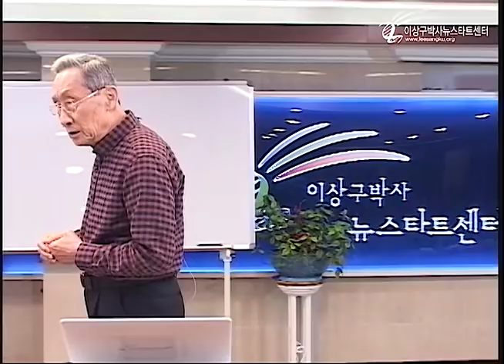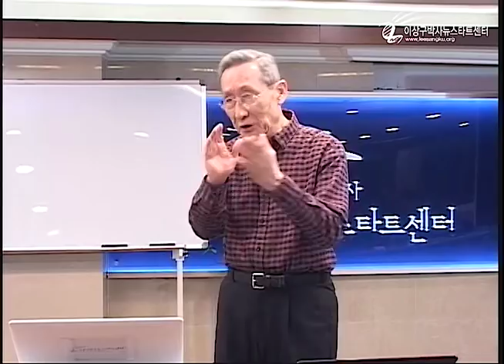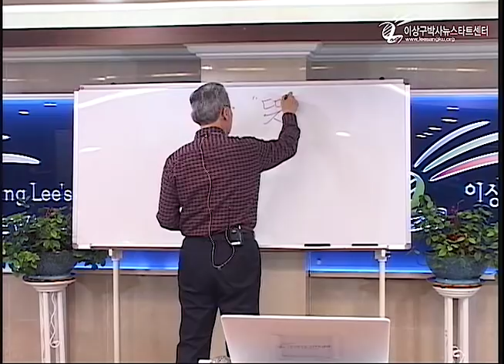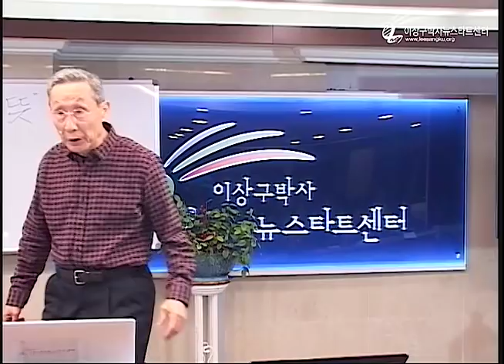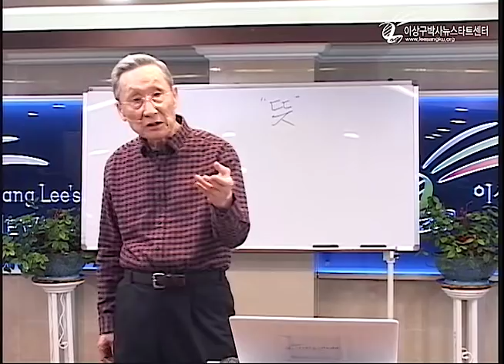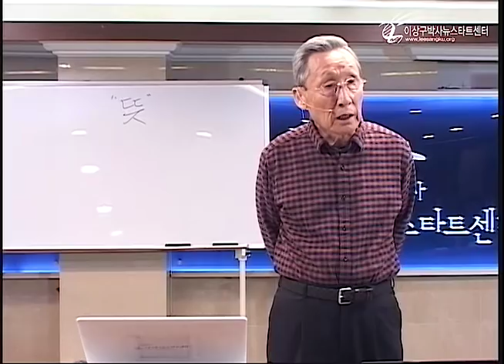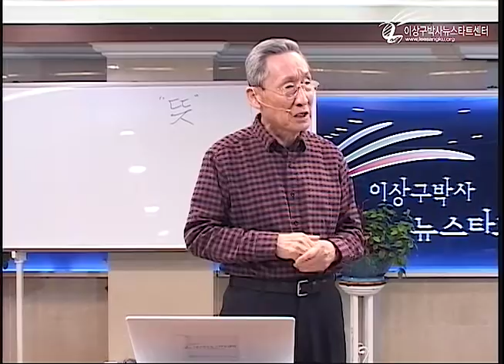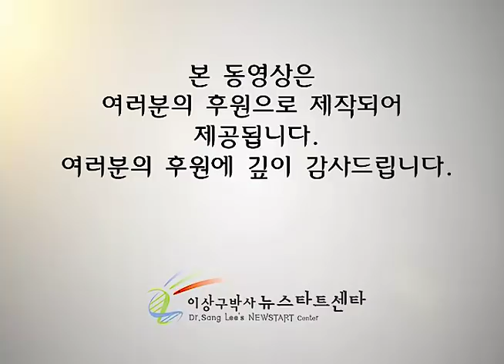R226 03 유전자와 뜻과 조건반사